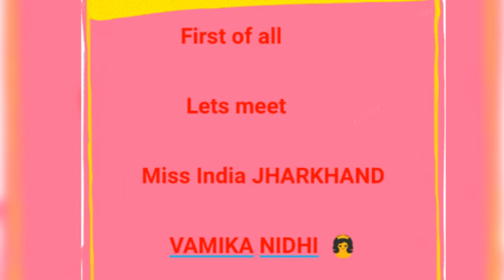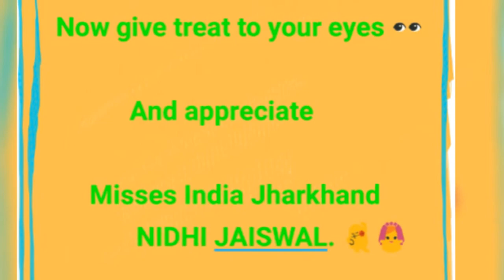Meet Miss India Jharkhand and Misses India Jharkhand... Beauties from dhanbad. 😎